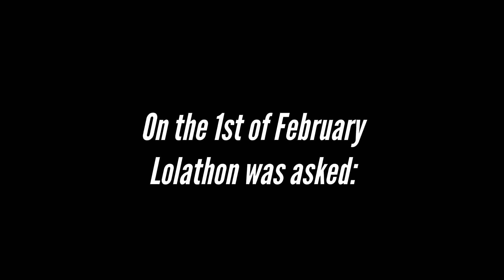The Hottest avatar in VRChat 😳 (Funny moments)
I made a cursed version of Lolathon & Rosedoodle